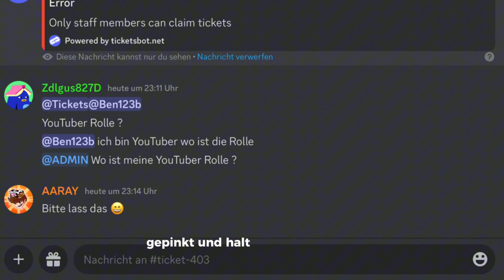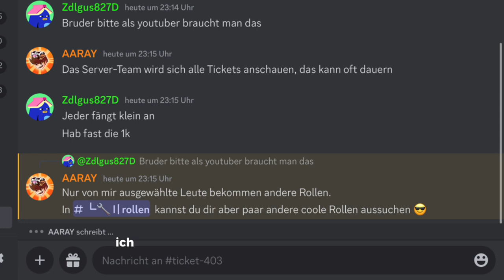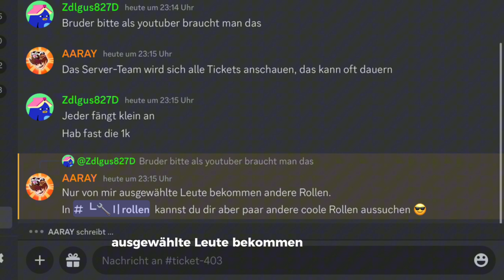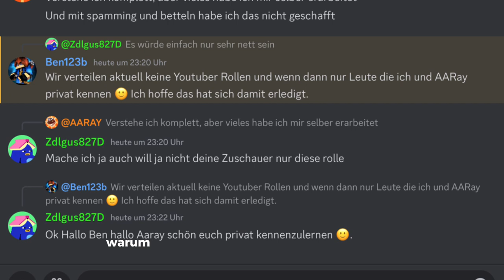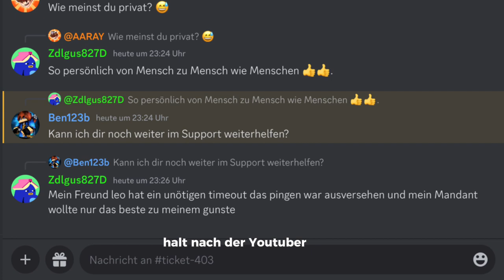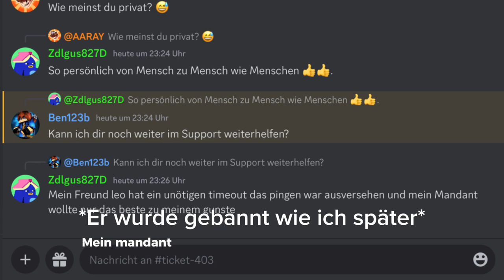Roblox Aaray bannt mich unötig das ist der Grund ENTBANNEN ODER IN DENN KRIEG ZIEHEN (HAUSVERBOT)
Aaray bannt mich einfach unötig
@AARAY Begründe mal
@LAMI würdest du mich auch bannen ?